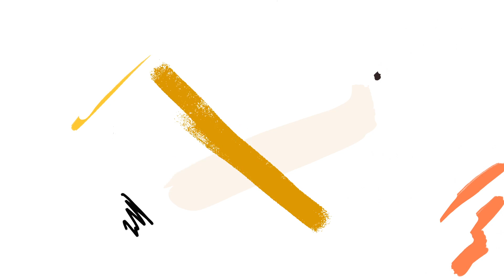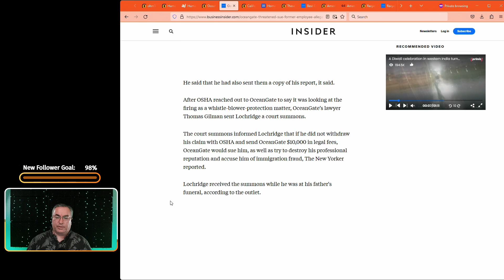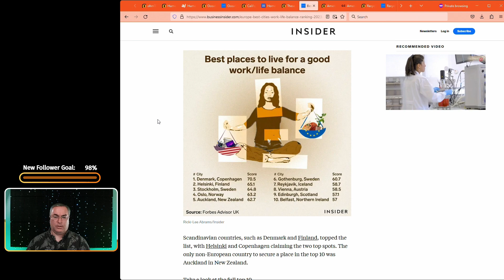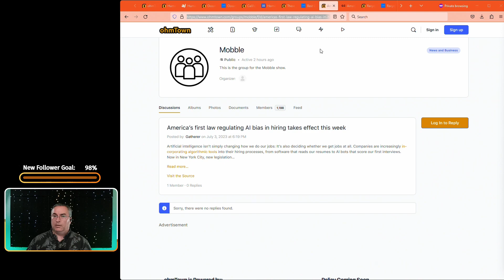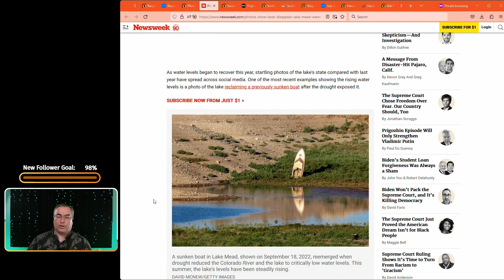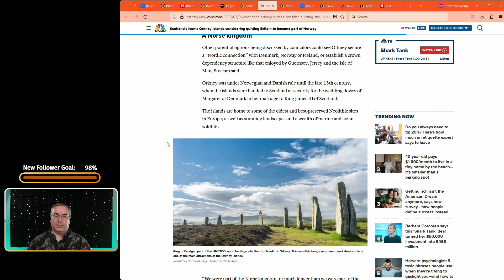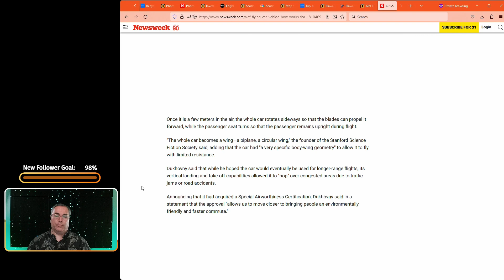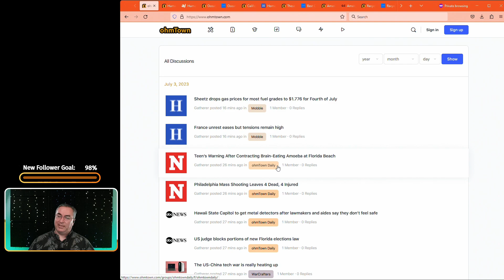OD S2E184 - What goes up and more news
Episode:

Title: What goes up and more news
Show: ohmTown Daily
Season: 2
Episode: 184
Date: 7/3/2023

Articles Discussed:

The Thumbnail represents the topics discussed as evaluated by Midjourney and nothing more than inputting the section titles and urls into ChatGPT, then taking that distilled summary and putting it into Midjourney. Then I evaluate the images and choose one that I like aesthetically. We see elements of each article in this... can you? Let us know in the the comment section below.